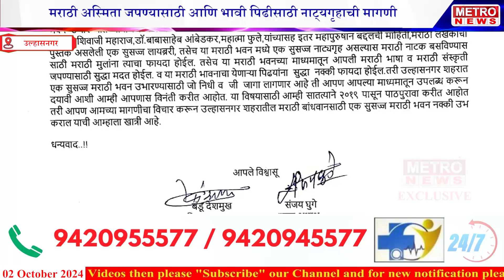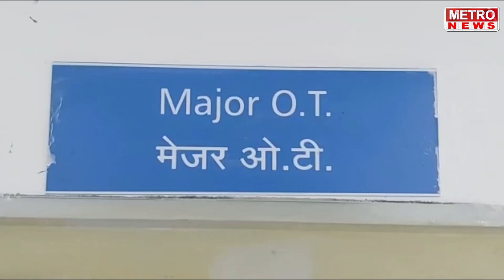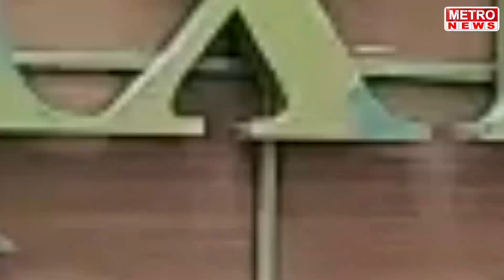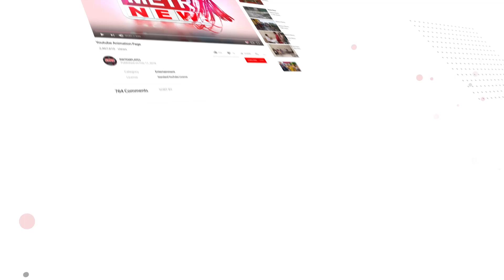Metro News | मनसेतर्फे मराठी भवनची मागणी, पहा सविस्तर !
मनसेतर्फे मराठी भवनची मागणी, पहा सविस्तर !